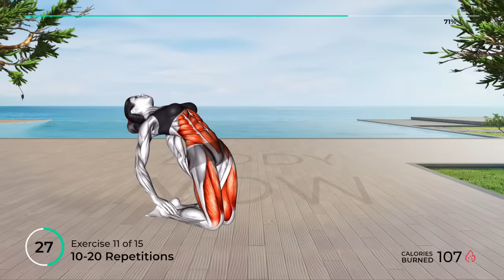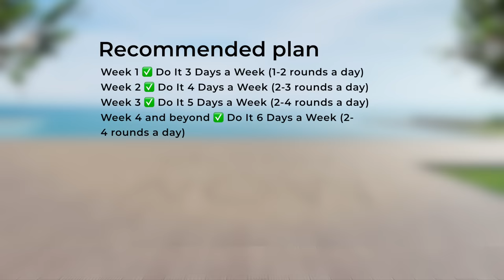15-MIN Belly Fat Burning Exercises for Women - Banish Stubborn Fat with Precision!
✅ Recommended Plan
🟡  Duration: 15 minutes
💪  Exercises quantity: 15
🔶  Format: 1 exercise = 50 seconds work + 10 seconds rest
🧘  Equipment: your body
⏳ Timecodes
00:00 - Start
00:10 - Exercise 1
01:10 - Exercise 2
02:10 - Exercise 3
03:10 - Exercise 4
04:10 - Exercise 5
05:10 - Exercise 6
06:10 - Exercise 7
07:10 - Exercise 8
08:10 - Exercise 9
09:10 - Exercise 10
10:10 - Exercise 11
11:10 - Exercise 12
12:10 - Exercise 13
13:10 - Exercise 14
14:10 - Exercise 15
15:05 - Recommended plan